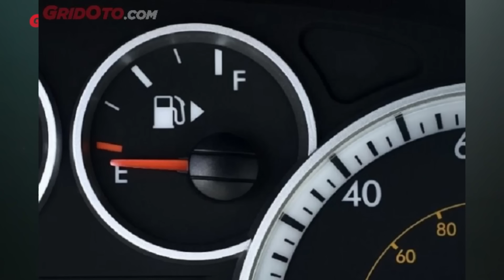Hampir 2 Tahun Pakai, Ada Versi Baru dengan Harga Lebih Murah, Bikin Keki Pembeli Awal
Setelah hampir 2 tahun pemakaian, disimpulkan oleh William, Wuling Air EV memang cocok buat di dalam kota. Tetapi bukan berarti gak bisa ke luar kota.

Selain itu ada beberapa komponen yang telah mengalami kerusakan. Apa aja ya kira-kira?

Wuling sepertinya sedang ngegas penjualan kendaraan listriknya, terutama Wuling Air EV.

Di beberapa showroom Wuling, ada promo khusus untuk pembelian mobil listrik. Baik itu Wuling Air EV Lite atau Long Range hingga Cloud.